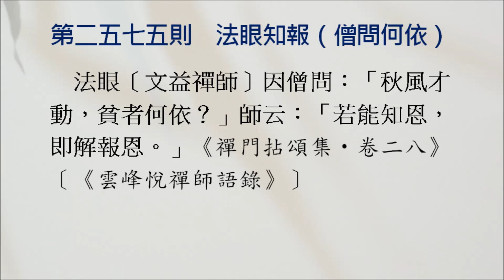【禪公案】2575則：法眼知報（僧問何依）。僧問：「秋風才動，貧者何依？」師云：「若能知恩，即解報恩。」